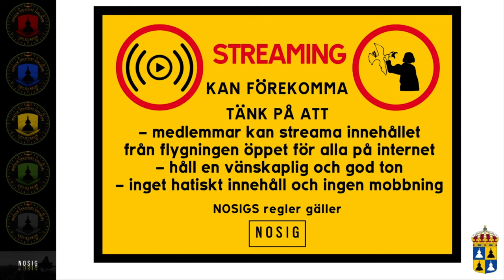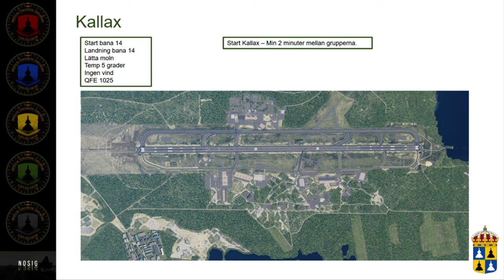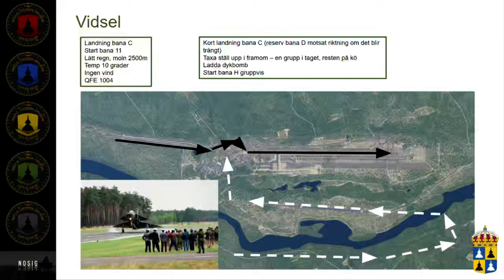F22 Viktor - Skjutövning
Ett träningsuppdrag skapat av Pontus "Ponsam" Samuelsson.